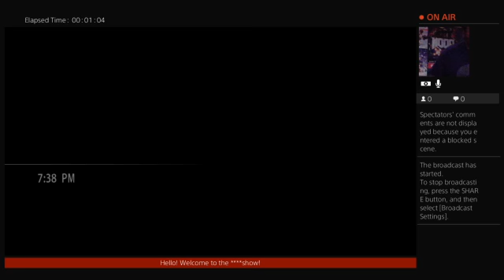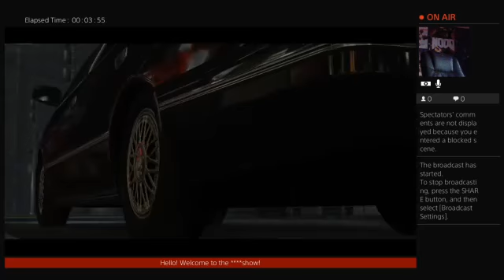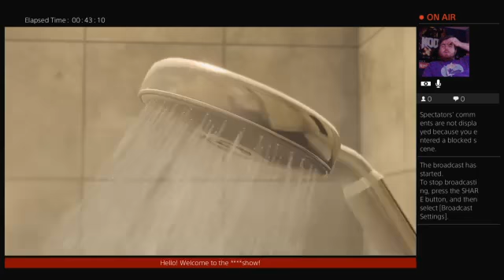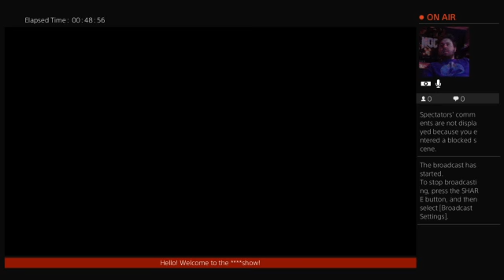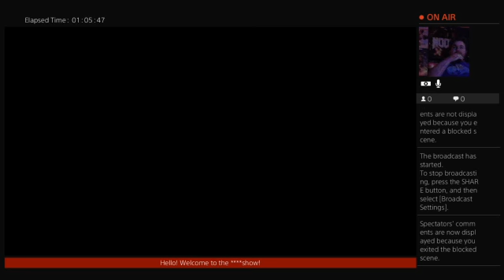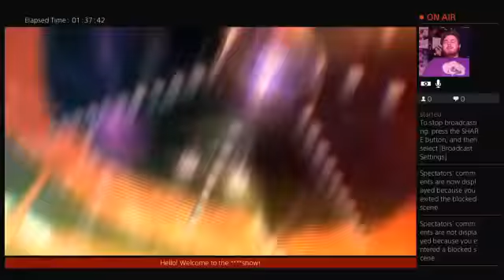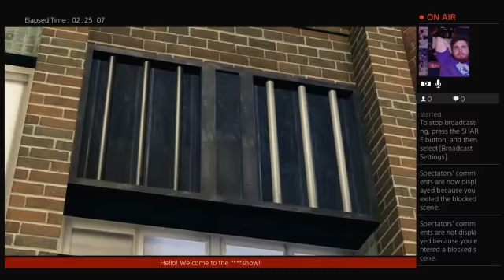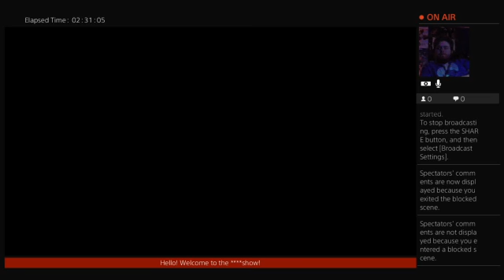SilentTrinity and Allfather Leave the Yakuza! Will they Survive?! Featuring K524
We continue our journey as our heroes now become three as they set to right the wrongs of the crimes they may or may not have committed.